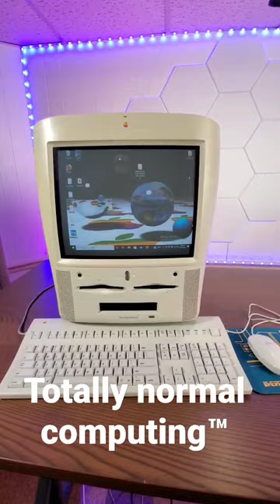How I got Windows 10 on the Molar Mac 😂